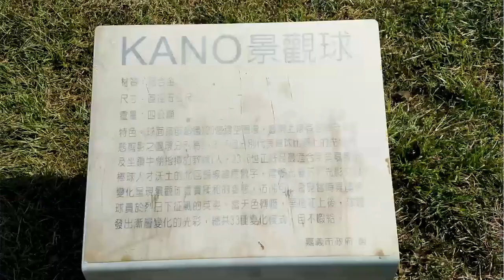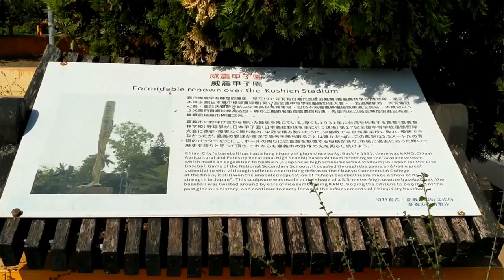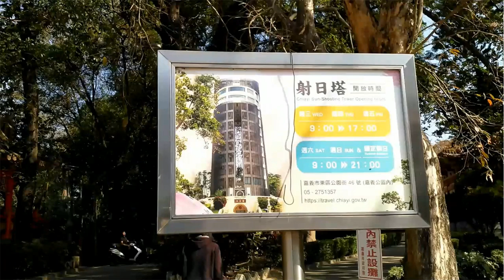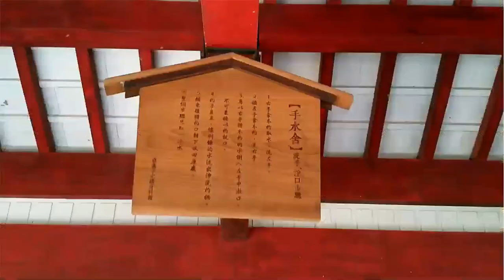射日塔 嘉義公園 榮榮行腳